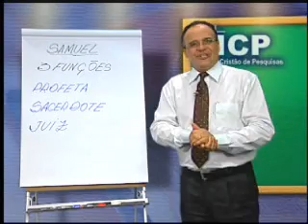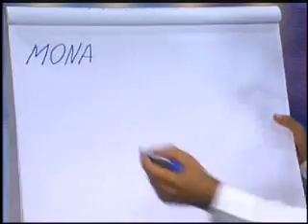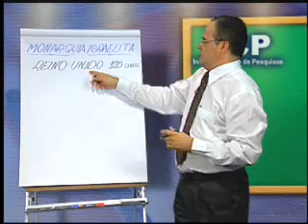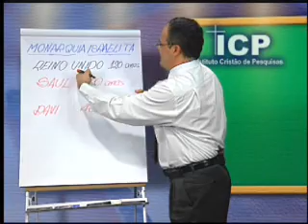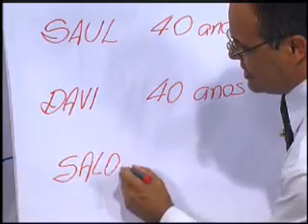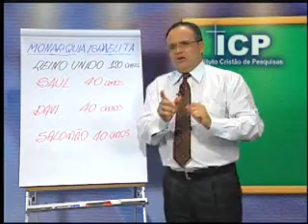A Monarquia Israelita - Aula de Teologia 31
A monarquia israelita - Reino unido
Nesse tempo, os israelitas já não aceitavam mais ser uma nação sem rei e, indiretamente, estavam recusando o governo teocrático. Samuel entendeu não ser da vontade Deus que Israel tivesse um rei, mas, mesmo assim, depois de orar ao Senhor e de mostrar ao povo qual seria a função do rei e suas administrações, resolve ceder ao pedido dos hebreus (1Sm 8.5-22).
Para receber o novo rei foram feitas nomeações e solenidades e a sorte recaiu sobre o jovem Saul, um moço alto e bonito. Quando o povo é contemplado com seu primeiro e novo rei, se alegra sobremaneiramente, achando que esta seria a causa para a solução dos seus problemas (1Sm 10.17-27).
Mas, com o passar do tempo, os israelitas começaram a perceber que o rei Saul não tinha condições suficientes para administrar a nação. Demonstrou ser uma pessoa totalmente sem equilíbrio emocional. Por fim, enfrentou calamidades até a ponto de se encontrar perturbado espiritualmente. Antes dessa etapa, Deus já havia ordenado a Samuel para ungir um novo rei sobre Israel que fosse segundo o  seu coração. O futuro  rei, filho mais novo de Jessé, era pastor de ovelhas e um bom músico. Seu nome é Davi. Nesse meio tempo, Saul ainda continuava governando como rei em Israel (1Sm 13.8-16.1).
A princípio, parece que Saul recebeu muito bem a Davi no seu palácio, dando-lhe até mesmo sua filha como mulher, e isso pelo fato de ele ter enfrentado e matado o gigante Golias. Mas a inveja logo aparece. O descontrole e a perturbação passaram a fazer parte do dia-a-dia de Saul a tal ponto que ele perseguiu Davi até os últimos instantes de sua vida. Saul e seu filho Jônatas foram mortos em uma batalha contra os filisteus no Monte Gilboa (1Sm 16-31).
  Quando Davi foi coroado rei, o filho de Saul chamado Isbosete, junto com o general do exército, Abner, oferece resistência  a esta coroação e recebe apoio da maioria das tribos presentes. A tribo de Judá, porém, manifesta apoio a Davi (2Sm 2.8-10). O resultado disso foi uma guerra civil, culminando na morte de Isbosete (2Sm 4.5-12) e Abner (2Sm 3.22-30). Davi, impulsionado pelos homens de Israel, toma a fortaleza de Sião (Jerusalém), que estava em poder dos jebuseus (2Sm 5.6-9).
A nação que tinha a supremacia militar na época, os filisteus, começou  a sentir-se ameaçada pelos sucessos e empreendimentos militares de Davi. Davi foi responsável por manter a tranqüilidade em Israel e livrar a nação de seus inimigos ferrenhos. Um dos maiores símbolos de Israel, a Arca da Aliança, estava há vinte anos distante de seus donos e precisava retornar para Israel. Coube a Davi trazer a Arca de volta e sua atitude alegrou os israelitas (2Sm 6).
Os israelitas tinham motivos de sobra para amar e reverenciar Davi. A sede de governo do rei que estava ainda em Hebron (7 anos) é transferida para Jerusalém (2Sm 5.1-5). As conquistas militares e sociais de Davi se alargavam abundantemente, mas neste tempo ele transgride a Lei de Deus, adulterando com Bate-Seba, mulher de Urias (2Sm 11). Desta relação ilícita nasce Salomão (2Sm 12.24), o futuro herdeiro do trono de Davi. Pelo pecado cometido, Davi teve de amargar em sua família terríveis acontecimentos: morte, estupro, traição, muito embora Deus tenha perdoado seu pecado (2Sm 13-19.10). Davi já estava restabelecido quando enumera o povo de Israel, caindo sobre ele a  responsabilidade de decidir que tipo de males viria sobre a nação (2Sm 24).